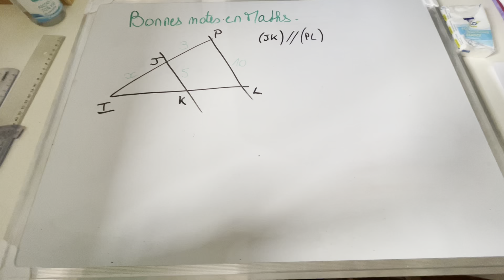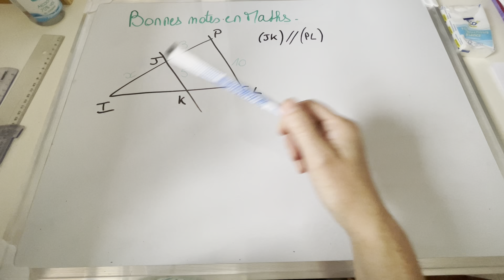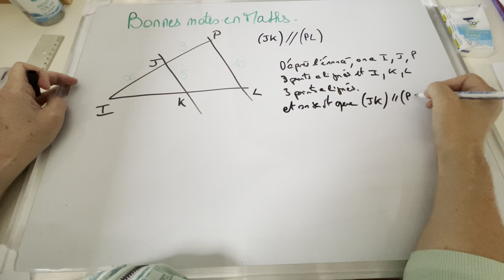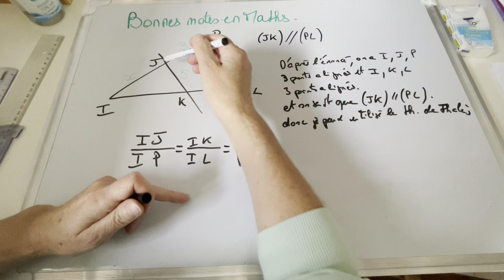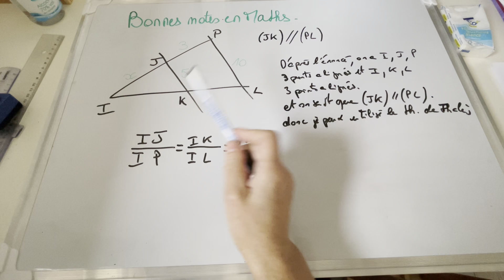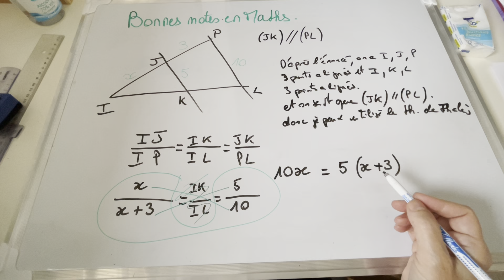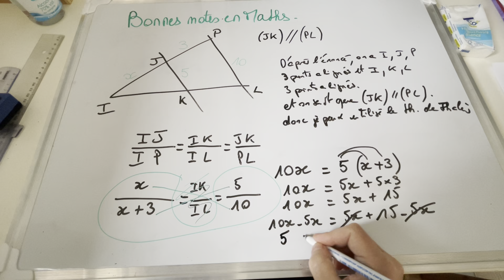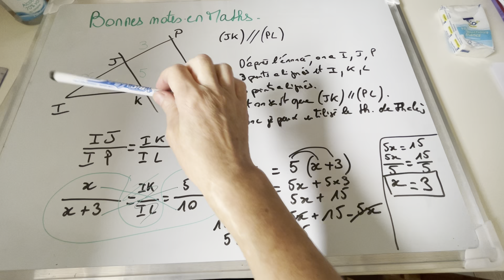exercice résolu Théorème de Thalès. Comment calculer une longueur? niveau 3ème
et clique sur la cloche 🛎
MERCI à tous ceux qui clique sur le pouce en l'air 👍😁😘

Devenir bon en Maths, n'importe qui peut y arriver avec un minimum d'entraînement...
Obtenir de bonnes notes en Maths est tellement gratifiant! Tu vas être trop content(e) 😁
Oui, c'est possible pour tout le monde, je vais te permettre cela petit à petit sur ma chaîne youtube.
Tu trouveras, dans cette chaîne tous les programmes de Mathématiques du collège au lycée.
Oui, la 6ème, la 5ème, la 4ème, la 3ème et la 2nde n'auront plus de secrets pour toi qui a suivi mes cours et fait l'effort de faire des exercices 😉 Courage...
Tu sais, les maths, c'est comme un jeu! Au début, tu lis la règle (le cours) et tu ne comprends rien! Alors tu décides de faire une partie pour du beurre (les exercices) pour voir comment ça fonctionne. En général, tu perds tes premières parties mais tu ne te décourages pas et tu continues à jouer. Et plus tu joues, plus tu trouves des stratégies pour gagner. En Maths, c'est pareil, au début, tu ne comprends rien au cours, ce n'est pas grave... Tu dois essayer de comprendre ce qu'on te demande dans les exercices et t'entraîner encore et encore...
Tu n'y arrives pas, ton exercice est faux, tu as eu une mauvaise note? Pas grave, continue, recommence, persévère, tu vas réussir tes exos à force!
Quand tu as appris à marcher, tu es tombé souvent. Tu ne t'es jamais dit "j'abandonne, je reste à plat ventre à terre, je n'y arriverai jamais! 😭" Non!!! Tu t'es relevé, tu es retombé et tu t'es relevé encore et puis, tu as réussi! 😁 Regarde les maths de la même façon, c'est l'apprentissage de la vie! On n'a rien sans rien! C'est pareil pour les adultes tu sais?

Tu veux tout savoir sur l'algèbre (algèbre= le calcul littéral, les développements et les factorisations etc), la géométrie, la trigonométrie, les fonctions, Thalès, Pythagore, les vecteurs, les racines, les équations et inéquations (trop facile 😉) etc etc...

Bienvenue sur ma chaîne "bonnes notes en Maths"
N'hésite pas à me demander la vidéo dont tu as besoin (cours, exercices corrigés, autres précisions...), je ferai de mon mieux pour te répondre

Que penses-tu de mes vidéos?